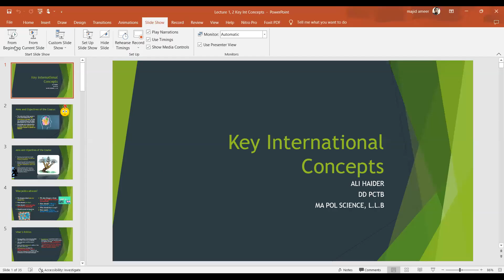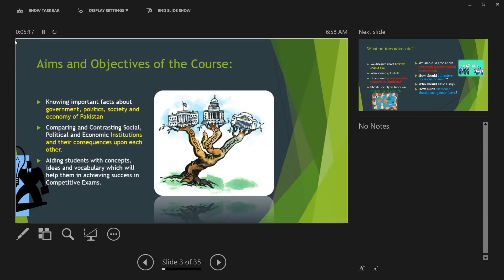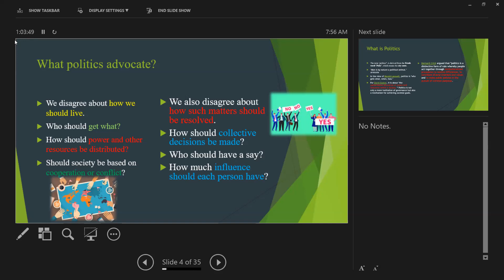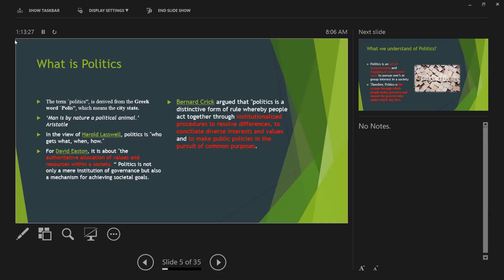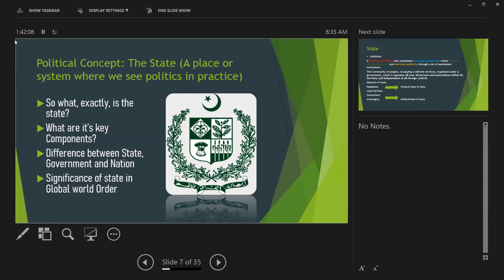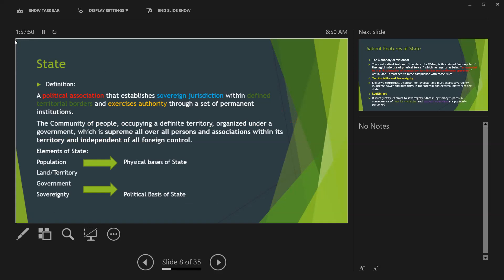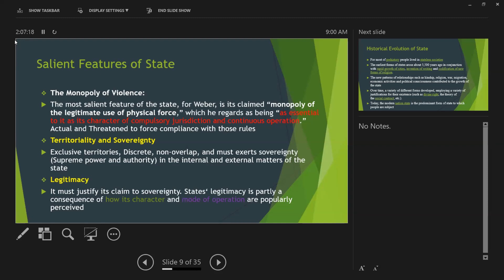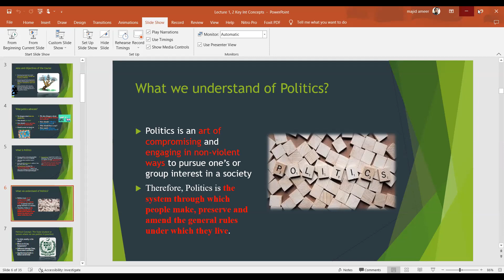Key. Terminologies for Foundation Phase Building CSS/PMS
Why foundation is mandatory for the competitive exams preparation?
We are sharing the First Lecture of Key. Int Terminologies by Ali Haider - CSS/PMS Mentor @ ICEP Network.
"Listen the full Lecture Carefully"
In 1 Year/Annual Session we are offering 300Plus Key. Terminologies for the understanding of below major areas...
1. State, Components of State
2. Society
3. Civilization
4. Economy
5. Law, Religion & Global Political Dynamics
6. Gender Studies, Sociology & Criminology
7. International Relations
8.  International Institutions & many more...!
Join ICEP & Excel with the Best.
New Session Starting from February 05 @ 6pm.